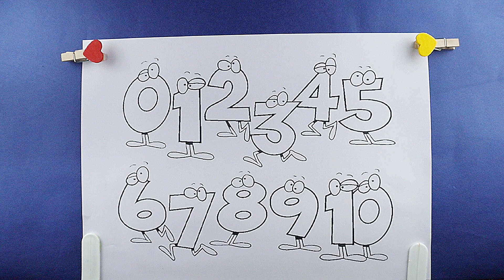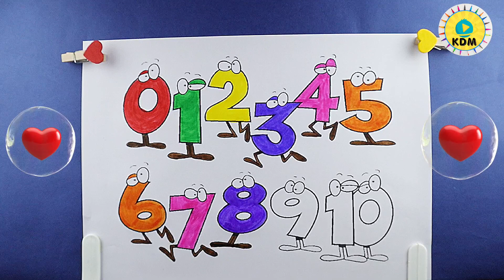ALPHABET 123 DRAWING | KIDS DRAWING| EASY DRAWING| LEARN DRAWING| HOW TO DRAW| STEP BY STEP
LEARN 123 | KIDS DRAWING| EASY DRAWING| LEARN DRAWING| HOW TO DRAW| STEP BY STEP| COLORING| KidsDrawing DrawingForKids ArtForKids LearnToDraw StepByStep Drawing DrawingTutorials FunDrawing KidFriendly EasyDrawing ColoringForKids CartoonDrawing HowToDraw KidsArtLessons BeginnerDrawing DrawingChallenges ArtLessonsForKids CreativeKids YoungArtists DrawingInspiration